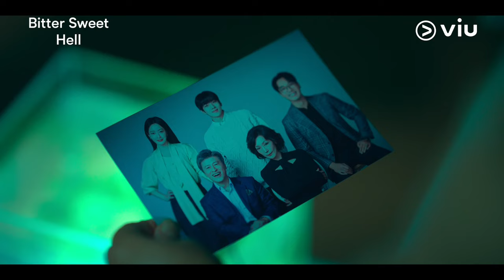Bitter Sweet Hell | Trailer | Kim Hee Sun, Lee Hye Young, Kim Nam Hee, Yeonwoo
Kisah No Young Won (diperankan oleh Kim Hee Seon) seorang konsultan psikologi dan selebriti yang menikah dengan Jae Jin (diperankan oleh Kim Nam Hee) seorang dokter sukses. Meskipun No Young Won merasa iri dengan orang lain, dia sering berkonflik dengan ibu mertuanya Hong Sa Gang (diperankan oleh Lee Hye Young). Suatu hari, No Young Won terlibat dalam kasus tak terduga. Hal ini menempatkan No Young-Won dan keluarganya dalam bahaya. No Young Won dan ibu mertuanya Hong Sa Gang berusaha melindungi keluarga mereka.

Bitter Sweet Hell segera tayang hanya di Viu!